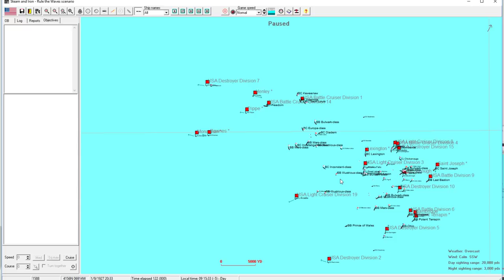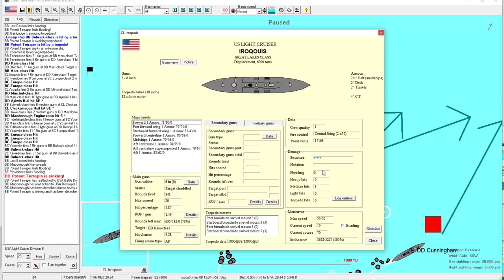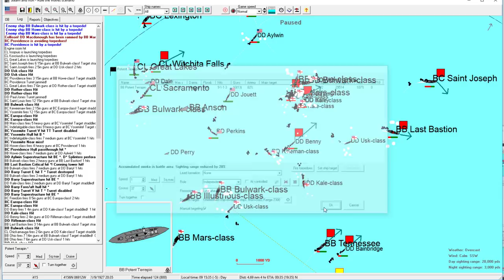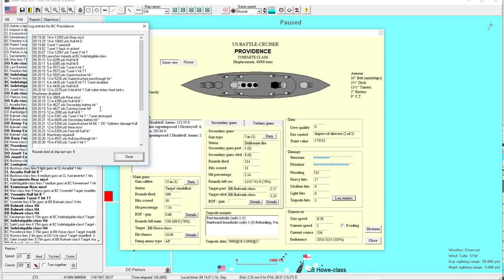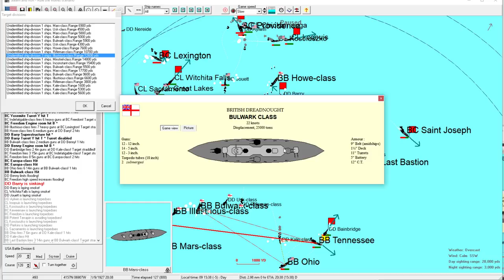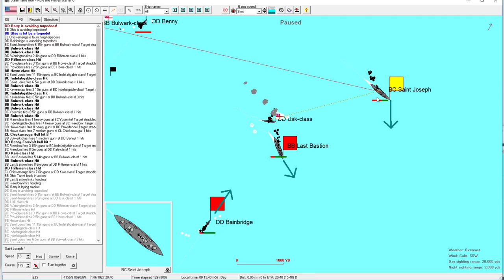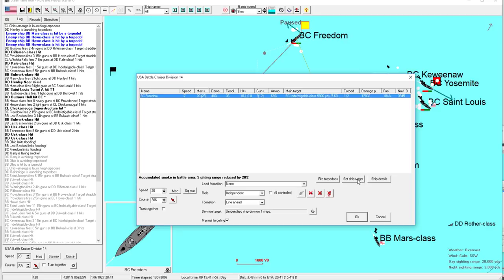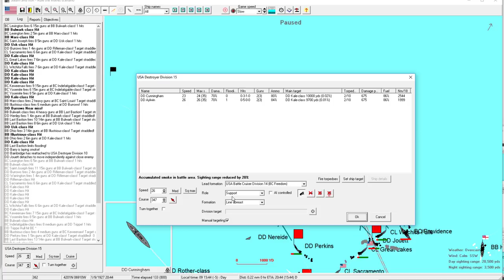Rule the Waves | Let's Play USA - 31 - Never-ending Destruction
► Summary: This is the battle that never ends. It's just goes on and on, my friends.